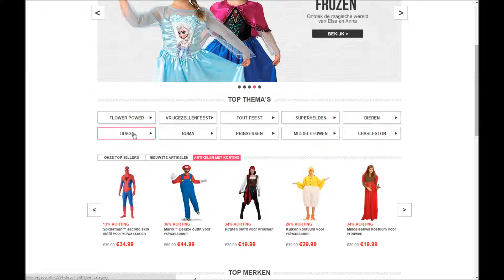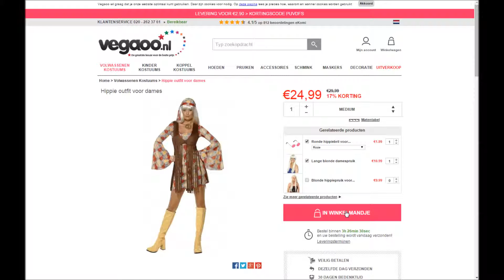Een vernieuwde website versie voor Vegaoo.nl!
Omdat wij ons altijd proberen te verbeteren hebben wij sinds mandag 22 juni 2015 en vernieuwde versie van onze webwinkel online gezet! Geniet nu van een verbeterde shopervaring bij Vegaoo.nl.